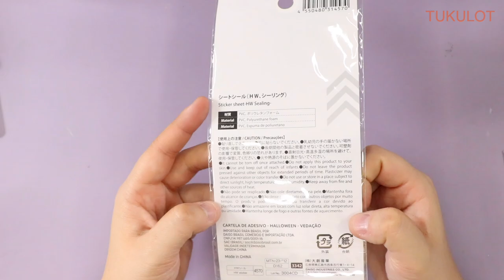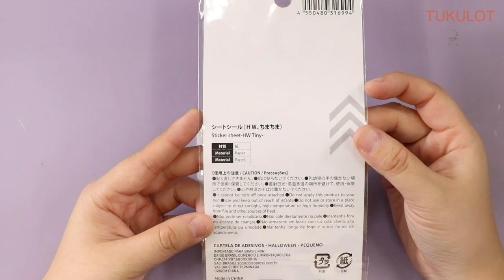【UVレジン】2種類の１００円均一シールで作る「 Halloween Hare Accessory」【DIY】【UVresin】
How to make Halloween Hare Accessory♪

１００円均一で見つけた可愛いゴーストのシール&シーリングスタンプの可愛いシールを使って仮装にも使えそうな可愛いヘアクリップを作ってみました♪チェックリボンまで１００円均一にあるんですよ＾＾

使用音源: フリー音源
かぼちゃの館 @ フリーBGM DOVA-SYNDROME OFFICIAL YouTube CHANNEL